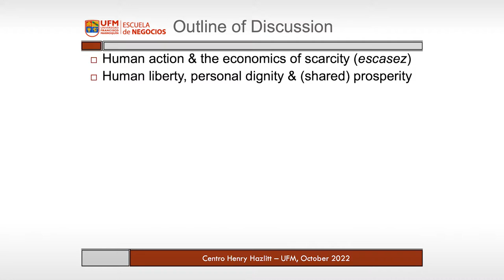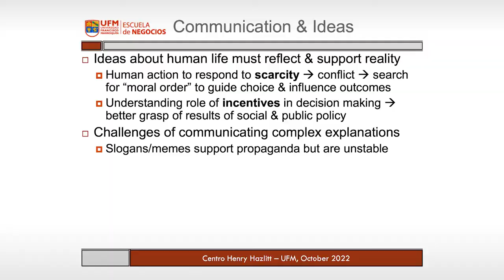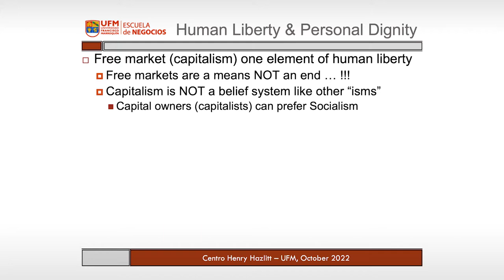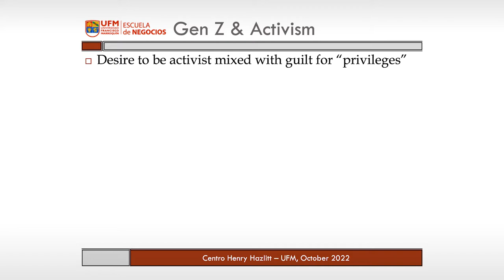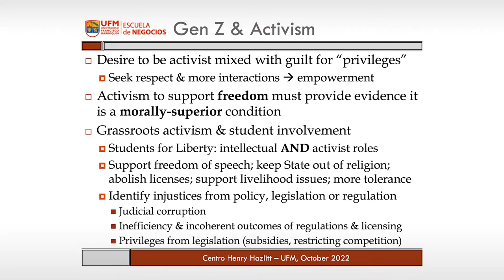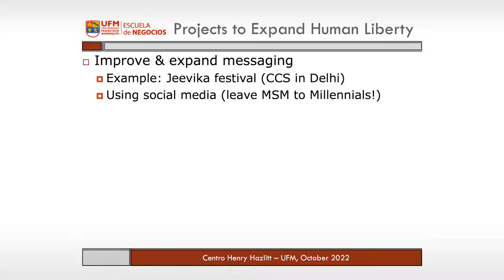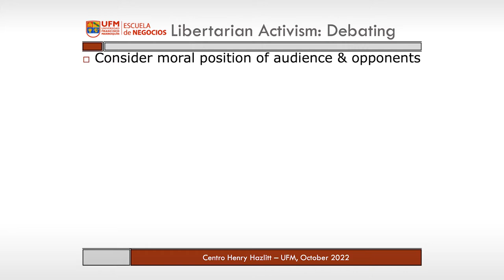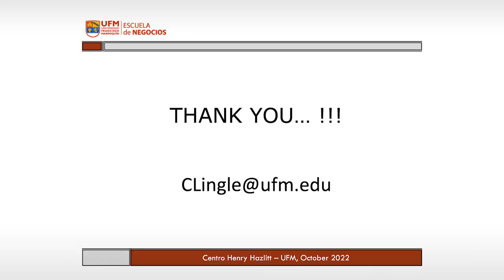Doing Liberty Differently: Towards Libertarian Activism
The Universidad Francisco Marroquín (UFM) has Christopher Lingle, economist and visiting professor, as a guest. Christopher Lingle in his speech addresses the paradox of a resource-rich country grappling with poverty and asserts that UFM was established to combat this issue by advocating for personal freedom and self-determination.

"Human liberty and personal dignity are essential for a dignified life so that we can share in prosperity." — Christopher Lingle

Lingle analyzes the economic principle of scarcity, noting it as a fundamental challenge in human existence. Scarcity, especially the limited nature of time, drives human actions and interactions, leading to the creation of social orders. He critiques socialism, arguing that it undermines human values and liberty, thus harming livelihoods. Lingle calls for more effective communication of UFM’s ideas to counter the appeal of socialism among the younger generation.

Then, Lingle talks about markets, driven by self-interest, lead to mutual benefits through voluntary exchanges and he contrasts market competition, which results in mutual gains, with zero-sum sports competitions. Also, Lingle argues that economic, civic, and political liberties are intertwined and essential for a free and prosperous society.

"True moral actions must stem from personal choice, not from legal obligation." — Christopher Lingle

Addressing criticisms of UFM’s focus on capitalism and economic freedom, Lingle clarifies that capitalism supports private property rights and individual liberty rather than prescribing a specific ideology. Private property rights are fundamental to human freedom and self-actualization, Lingle argues. Without secure property rights, individuals are effectively enslaved, as their labor and its fruits can be confiscated.

Lingle calls for activism among students, urging them to defend human liberty and property rights. He suggests practical steps such as promoting freedom of speech, opposing occupational licensing, and identifying injustices in regulation. Defending economic freedom should be rooted in moral arguments, emphasizing the overall improvement in human welfare.

"A powerful message, delivered well, can reshape perspectives and challenge preconceived notions." — Christopher Lingle

To conclude, Christopher addresses the sense of guilt some young people feel due to perceived privileges, encouraging them to channel their activism towards promoting freedom. True moral actions must be voluntary, Lingle argues, not compelled by legal or political forces. And he emphasizes the importance of respecting others' autonomy, allowing individuals to find their own paths to happiness and prosperity.

Organized by:
Centro Henry Hazlitt